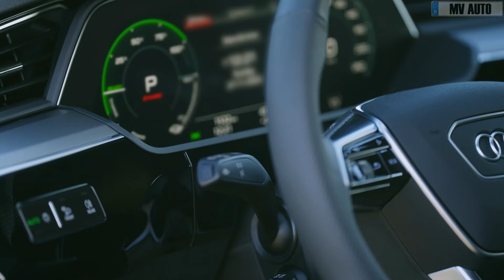2025-2026 First Look AUDI Q9 - New Luxury SUV!